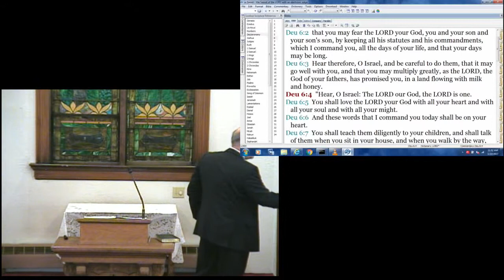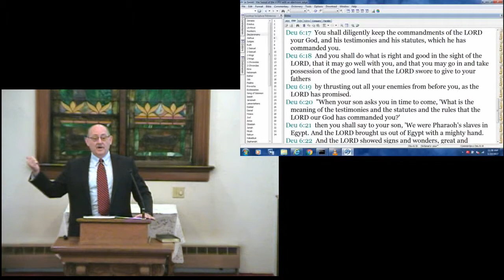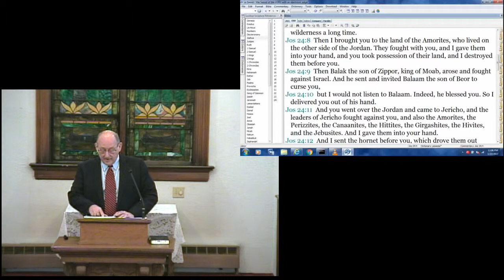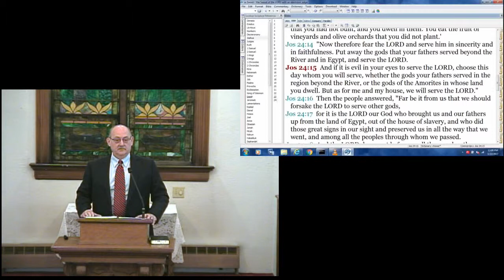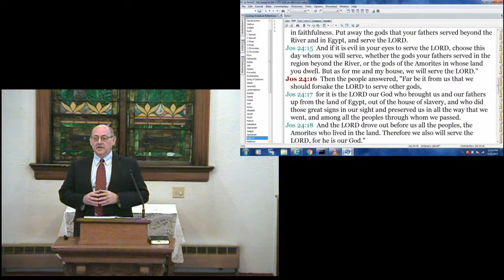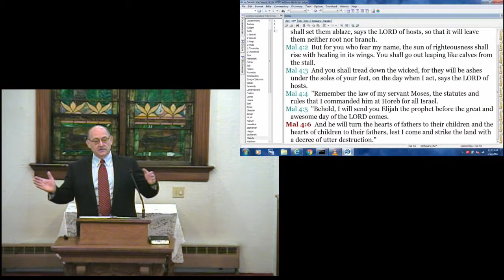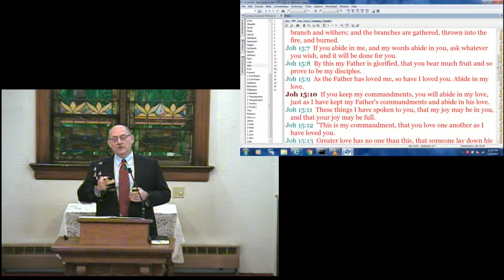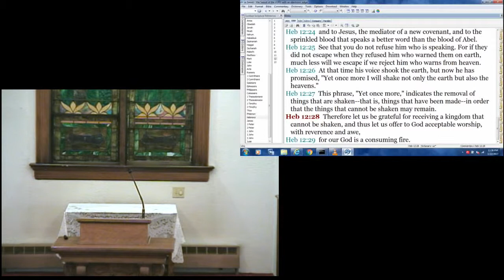Christian Ministry with Frank Sulava